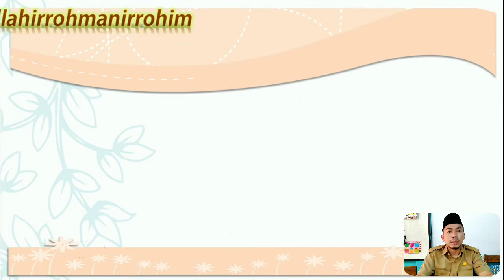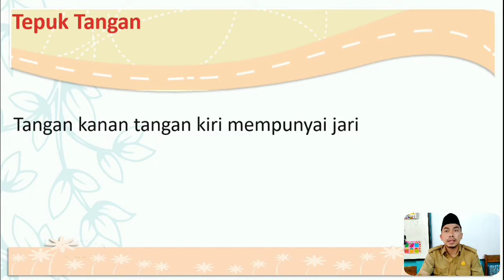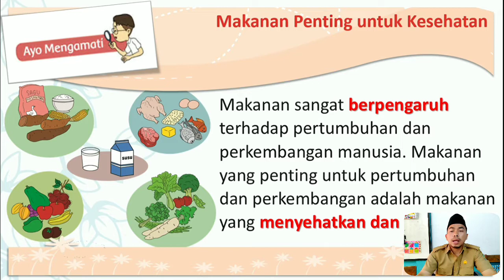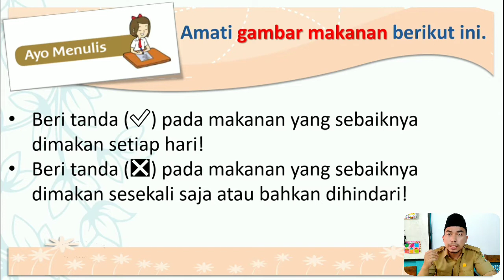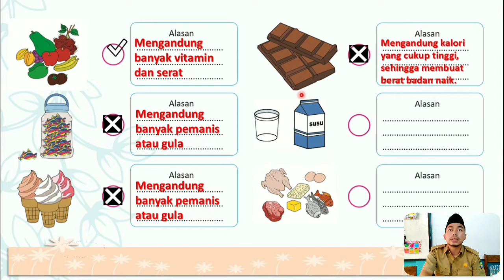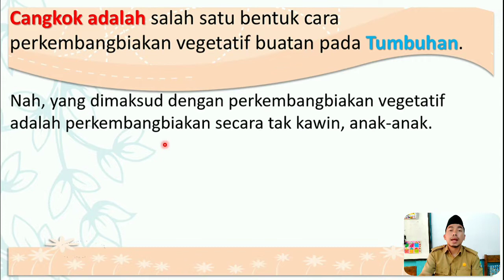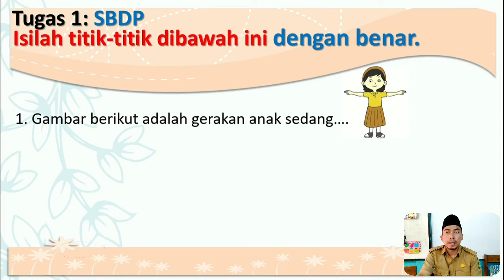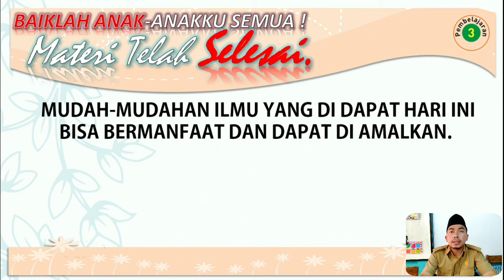📝MATERI KELAS 3: TEMA 1 || SUBTEMA 2 || PEMBELAJARAN KE-3